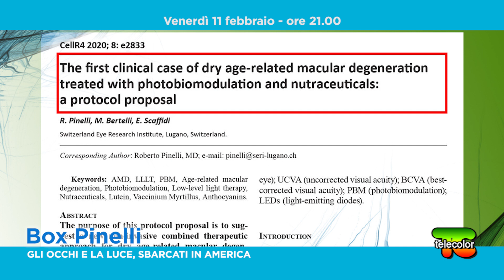Promo Box Pinelli: l'occhio chiede luce, nutraceutica e non invasività 11.03.2022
La ricerca scientifica conferma: è la luce in abbinamento con nutraceutica mirata ciò che l’occhio chiede per raggiungere il benessere visivo sia per risolvere difetti visivi e presbiopia, sia in presenza di patologie degenerative della retina.

La fotobiomodulazione convoglia luce modulata sui mitocondri delle cellule retiniche interagendo con la fotochimica naturale e il Lugano Protocol si dimostra efficace per la maculopatia.

Nuove prospettive all’orizzonte per gli occhi, e non solo. Scopri di cosa si tratta nel Box Pinelli di venerdì 11 marzo su Telecolor  lcn 17 in Lombardia, E’TV RETE7 lcn 10 in Emilia Romagna, E’TV Marche lcn 12 nelle Marche, Telecolor lcn 10 a Trento, E’TV Umbria lcn 14 in Umbria, E’TV Friuli lcn 16 in Friuli, E’TV Liguria lcn 12 in Liguria, Diciannove lcn 19 a Trento Alto Adige, e canale nazionale Salute & Natura lcn 82.